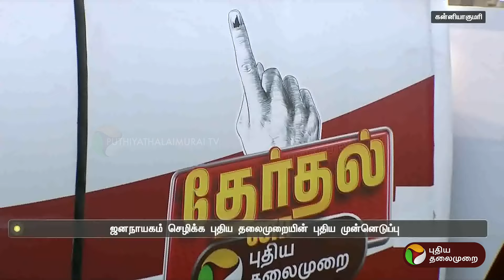ஜனநாயகப் பெருவிழா: ஜனநாயகம் செழிக்க புதிய தலைமுறையின் புதிய முன்னெடுப்பு | ElectionWithPT | PTT